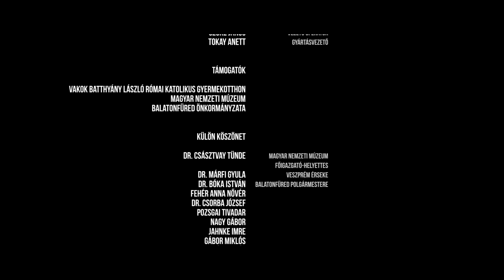Magyarország az én hazám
Kóti Jánoska csodálatos hangját vigye a nagyvilágba Balogh Sándor zeneszerző-karmester Úr zenei köntösében a szeretet.
Kérünk mindenkit népszerűsítse a klipet. A ZENE GYÓGYÍTÓ EREJE láthatóvá válik ebben a pár percben.Énekeljünk együtt Janóval-akitől megtanulhatjuk milyen csodálatos érzés őszintének lenni. Elleshetjük ennek a gyermeknek kitartását, fantasztikus erejét-hogy mi is olyanok lehessünk, mint Ő. Egy igaz ember.

Közreműködnek

Kóti János    ének

Balogh Sándor    zeneszerző, karmester

Fodor Beatrix    operaénekesnő
Hábetler András    operaénekes

Budapest Unique Symphonic

Németh Gábor    dob
Benkő László    billentyűs hangszerek
Török Ádám    fuvola
Kerekes Aladár    gitárok
Studniczky László    basszusgitár

Németh Gábor „Nemo”    ének
Aczél Tamás    ének

Bárány Gusztáv    zenei rendező
Buczkó Gábor    hangmérnök
Kerekes Aladár    stúdiómunkák

Aczél Tamás    művészeti igazgató, ötletgazda
Cservenyi Zsolt    kreatív igazgató, ötletgazda
P. Szabó Miklós    kreatív igazgató-helyettes

Aczél Zsolt    projekt manager
Hajnal Gábor    projekt manager

Tokay Péter    rendező
Szőke János    vezető operatőr
Tokay Anett    gyártásvezető

Támogatók

Vakok Batthyány László Római Katolikus Gyermekotthon
Magyar Nemzeti Múzeum
Balatonfüred Önkormányzata

Külön köszönet

dr. Császtvay Tünde    Magyar Nemzeti Múzeum főigazgató-helyettes
dr. Márfi Gyula    Veszprém érseke
dr. Bóka István    Balatonfüred polgármestere
Fehér Anna nővér
dr. Csorba József
Pozsgai Tivadar
Nagy Gábor
Jahnke Imre
Gábor Miklós
Diósi Tamás
Dr. Gyarmati-Paor Zoltán    Hatoscsatorna
Einreiter István

Csont Tamásné "Jutka néni" - A gyermekotthon énektanárnője

EN:

The 9 year old blind and handicapped pupil of a children’s home sang a Hungarian folk song in a crystal clear voice.

The elite of the Hungarian musicians joined in and played the musical accompaniment in Sándor Balogh’s orchestration.
Along with this co-operation sang János Kóti in the Hungarian National Museum.